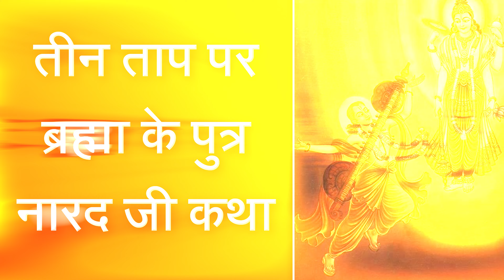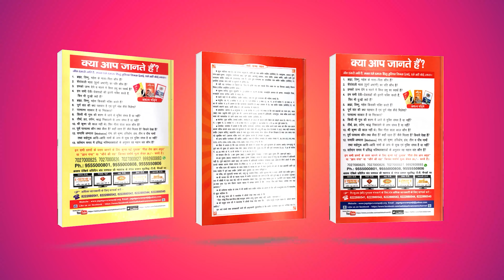तीन ताप पर ब्रह्मा के पुत्र नारद जी की कथा | Sant Rampal Ji Satsang | SATLOK ASHRAM